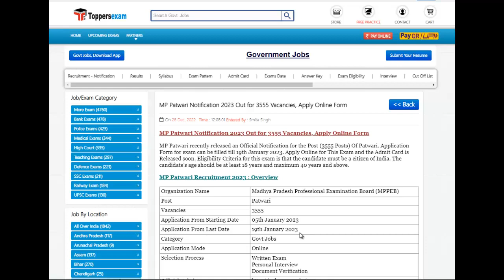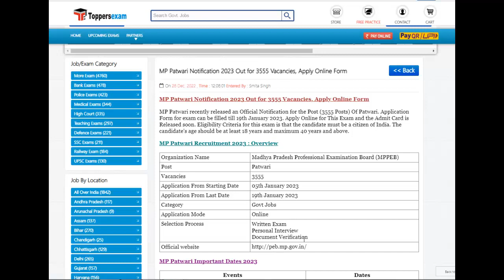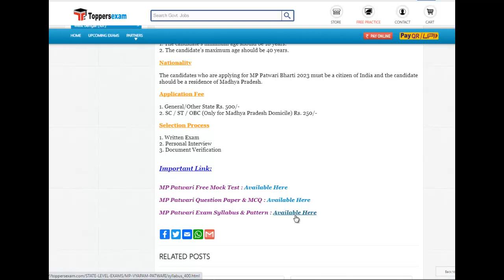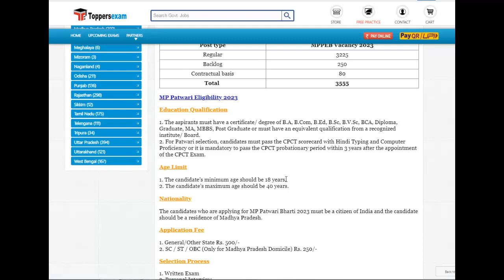MADHYA PRADESH VYAPAM PATWARI Recruitment 2023 / Qualification / Age Limit / Selection Process